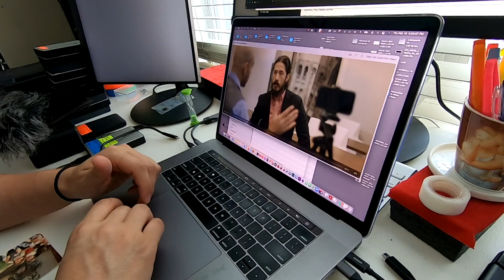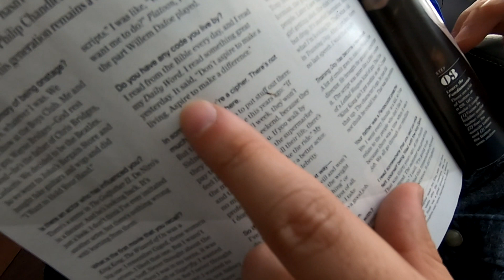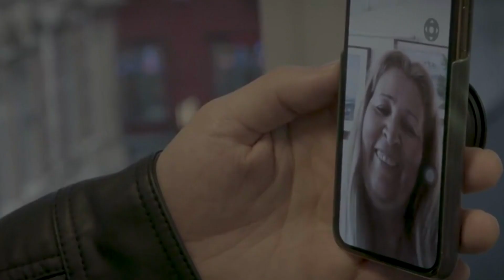Lost And Found